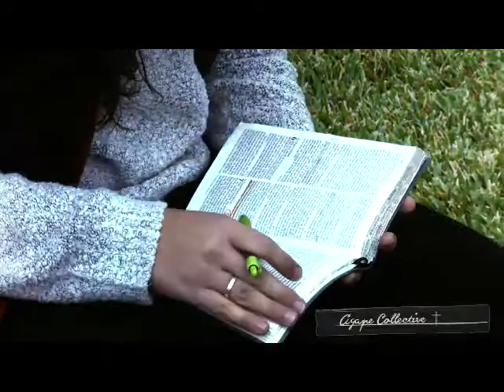ASSAAD RECHDAN (ROGER) أسعد رشدان ACH - Bro. Saleim Kahleh 3/4/2018